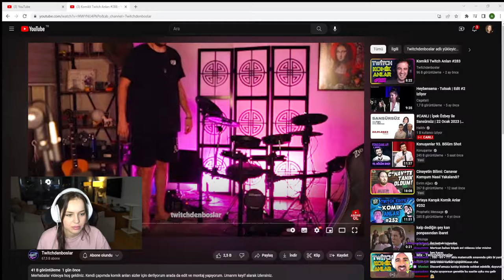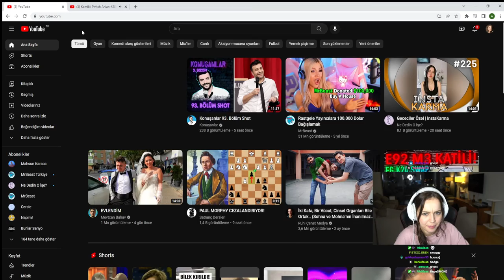ANNA DENİZ | Komikli Twitch Anları #288 VİDEOSUNU İZLİYOR! | Twitchdenboslar